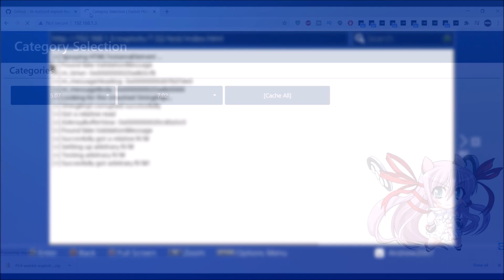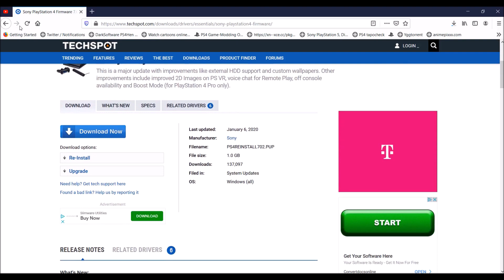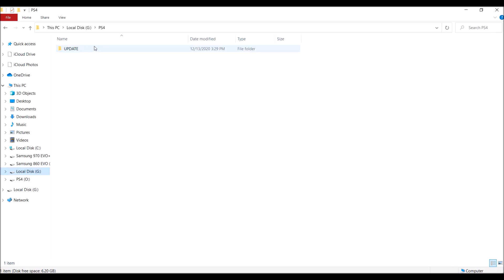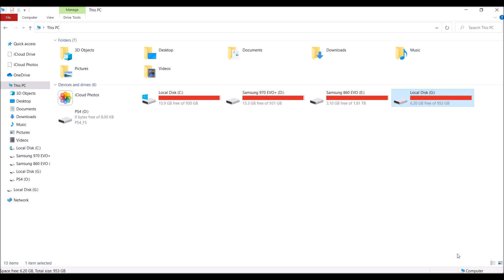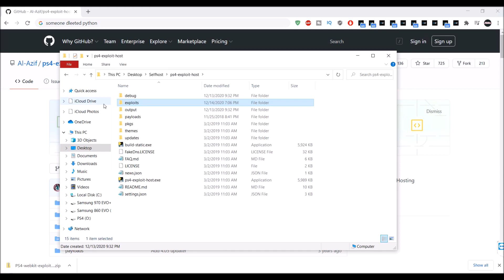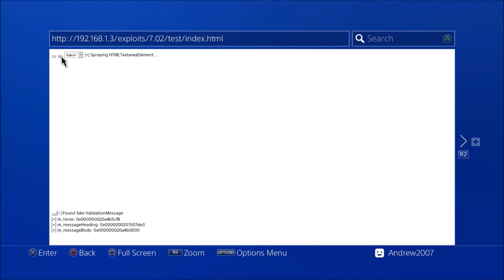PS4 7.00_7.02 Released Fully Working Webkit